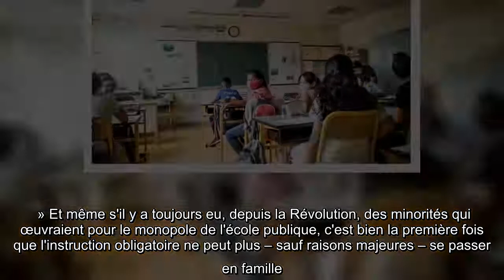La liberté d'instruction est-elle enterrée ?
« J'ai pris une décision sans doute l'une des plus radicales depuis les lois de 1882 et celles assurant la mixité scolaire entre garçons et filles en 1969 », annonçait Emmanuel Macron en préambule d'une annonce fracassante, vendredi dernier. Et pour cause : en limitant strictement l'instruction scolaire à domicile, « notamment aux impératifs de santé », et ce dès 3 ans, à partir de la rentrée 2021, le chef de l'État limite la liberté de choix du mode d'éducation actuellement en vigueur en France. Car c'est bien l'instruction qui est obligatoire en France de 3 à 18 ans, et non la scolarisation. « Depuis la troisième République, aucun président n'avait pris une telle décision, car le compromis de choix entre l'école publique, privée [laïque ou religieuse] ou l'enseignement à domicile contentait tout le monde… À commencer par les classes dirigeantes, dans lesquelles c'était souvent la mère de famille ou la gouvernante qui assurait l'instruction des enfants », note Claude Lelièvre, histo ...